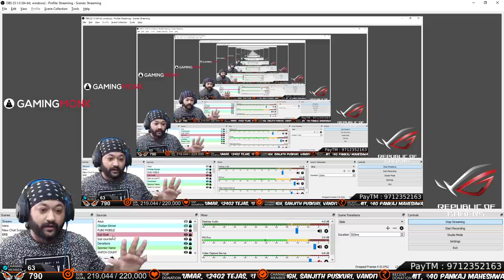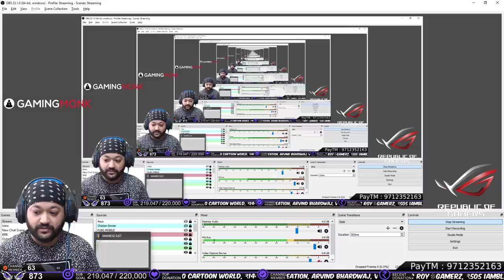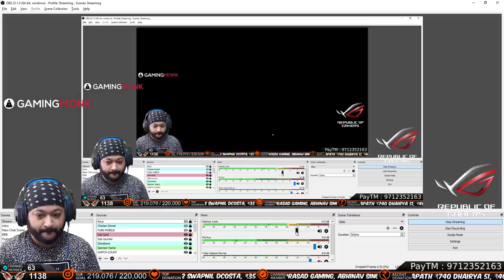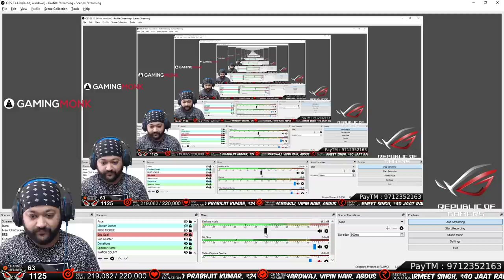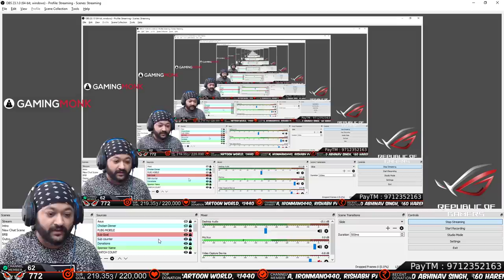AAJ APUN 1993 KA GAME KHELEGA - MUSTAPHA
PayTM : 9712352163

UPI : ramanchopra7@axisbank

⭐ HIGHLIGHTS ⭐

1. No profanity please
2. Please do not use excessive emojis.
3. Please be respectful to everyone in the chat.
4. Please do not yell at the Nightbot, OR MODS. Doing so will result in timeouts.
5. Please no politics or religion.
6. No hate speech (racism, homophobia, etc)
7. Asking for Moderator will disqualify you for becoming Moderator.

► Play with me :

Social Club : RamanChopra7
Fortnite : RamanChopra7
Steam : RamanChopra7
Pubg : RamanChopra7

►Software I Use for Streaming

►Learn Some Basic Setups for Streaming

►PC Specifications
CPU : INTEL CORE I9 9900K
MOTHERBOARD : ASUS ROG Strix Z390-E Gaming
MONITOR : LG 24GM79G GAMING MONITOR 144hz
RAM : 16GB CORSAIR VENGEANCE RGB PRO 3200MHZ
LIQUID COOLER : COOLER MASTER MASTERLIQUID ML360R RGB All In One
SSD : SAMSUNG 970 EVO 250GB M.2 NVMe
HARD DISK : SEAGATE 2TB 7200 RPM Barracuda
PSU : COOLER MASTER MWE 750w GOLD 80+
CASE : COOLER MASTER MASTERCASE H500P Mesh (Gun Metal)
KEYBOARD : RAZER CYNOSA CHROMA
MOUSE : LOGITECH G102
MIC : BLUE YETI
HEADPHONE : REDGEAR HELLFURRY 7.1
CAM : LOGITECH C922x PRO STREAM